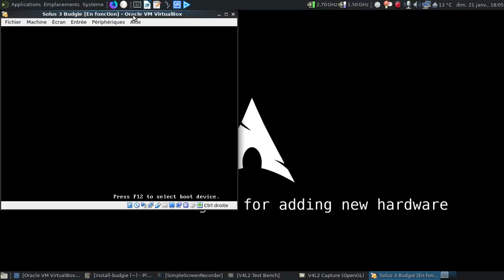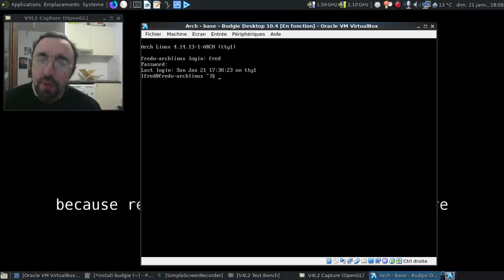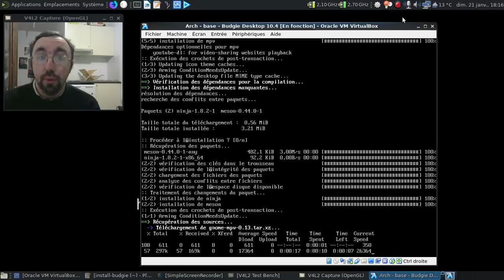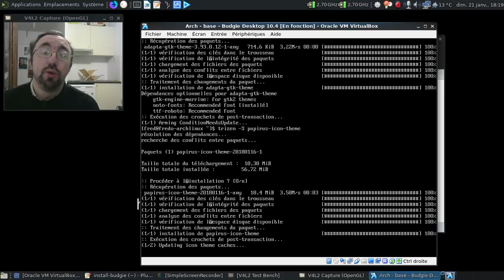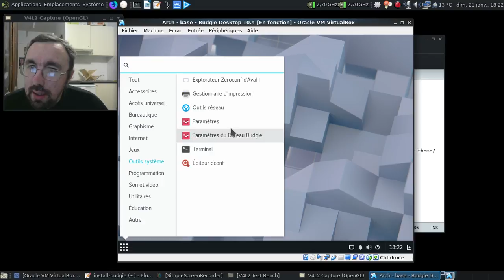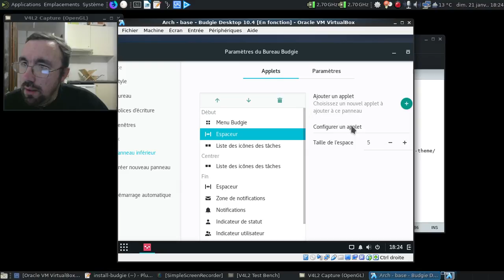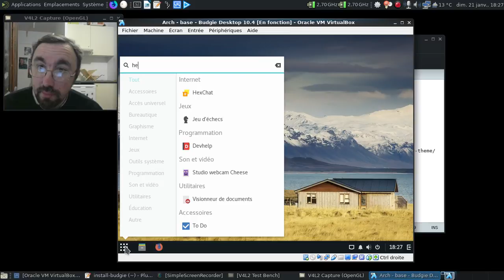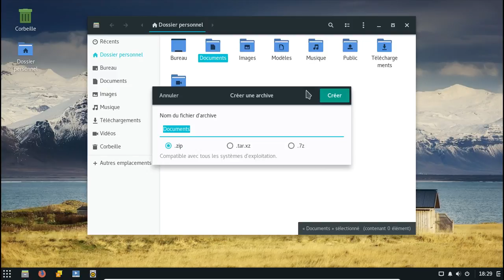Installons Archlinux à la mimine, bonus 2 : Budgie Desktop 10.4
Vidéo bonus n°2 pour la série concernant l'installation d'Archlinux à la main.

Horodatage :

00:20 : lançons une image ISO de la Solus 3 pour avoir l'apparence officielle de Budgie
01:25 : Budgie-Desktop est chargé
01:38 : on dissèque la liste des logiciels dans la zone de lancement rapide
01:53 : et les réglages graphiques ?
02:02 : les informations nécessaires pour copier au maximum l'apparence officielle
02:20 : la liste des notes pour copier l'ensemble de l'environnement :)
02:44 : on va lancer la machine virtuelle Archlinux déjà prête à l'emploi :)
03:13 : on modifie le hostname
03:30 : on force le rafraichissement des dépôts...
03:37 : première étape, installer gnome...
04:21 : mise en pause de la vidéo
04:22 : 7 minutes plus tard
04:34 : installation des paquets en provenance d'AUR, d'abord Gnome-MPV
06:09 : au tour des thèmes de curseur breeze
06:52 : au tour d'adapta et de ses icones
08:02 : installation de Budgie-Desktop
08:23 : ajout de gnome-screensaver et de network-manager-applet
08:47 : le clavier en français, SVP ?
09:24 : bon, le premier démarrage a du merder...
09:35 : Budgie Desktop 10.4 est chargé...
09:46 : première couche de tranformation graphique...
10:25 : on passe la barre unifiée en bas :)
10:58 : on va changer le fond d'écran
11:42 : on va rajouter les icones dans la barre du bas...
14:05 : après avoir galéré, on va épingler les différentes icones au panneau...
14:33 : oups, une applet en trop :/
14:53 : on va déjà réduire la taille des icones :)
15:08 : et d'une icone épinglée, une !
15:50 : mince, j'avais oublié hexchat...
17:02 : on va activer lightdm au démarrage de l'ensemble...
17:21 : ça redémarre...
18:07 : oh, un beau Budgie-Desktop sous Archlinux :)
18:33 : on mets les icones sur le bureau ?
19:08 : dodo Budgie :)